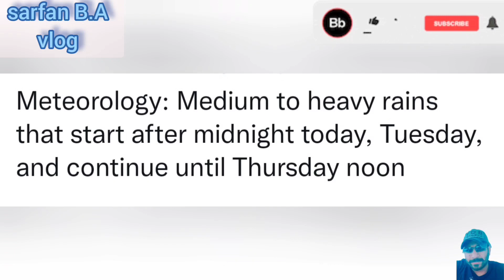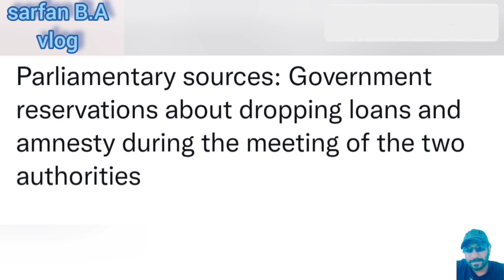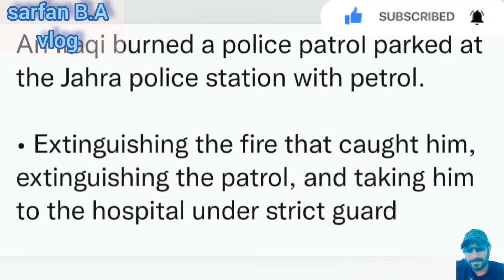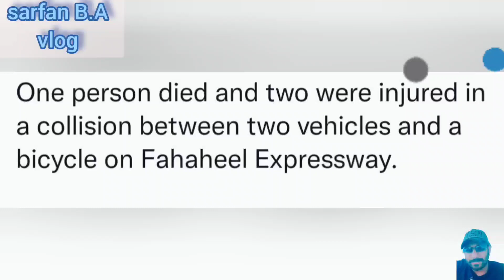🇰🇼☝️කුවේට් කම්කරුවන්ට ඉතා වැදගත් ප්රවෘත්තියකි